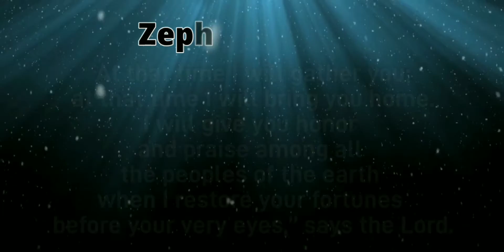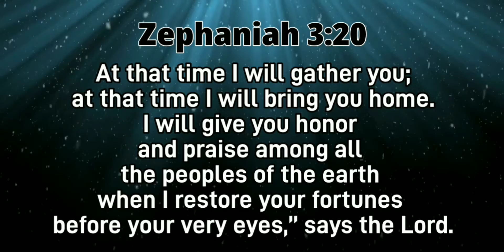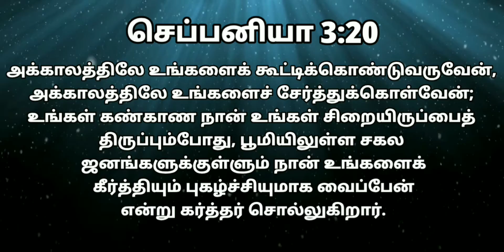இன்றைய வேத வசனம்/ Today's Bible Verse/ Jesus Grace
God’s presence brings a new way of life in which the way that people relate to God and to one another is fundamentally different.This chapter contains further indictments against the Jerusalem community, a prophecy of salvation for Judah and the Nations with Yahweh reigning victoriously as king in Jerusalem. Have a nice day